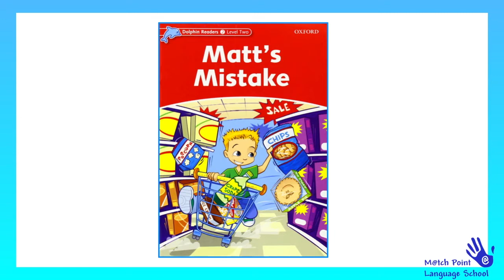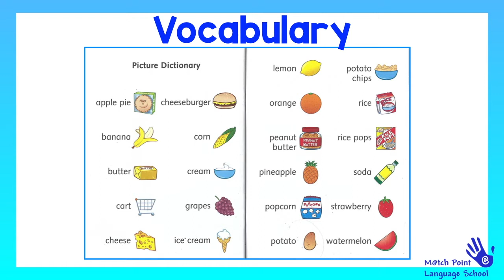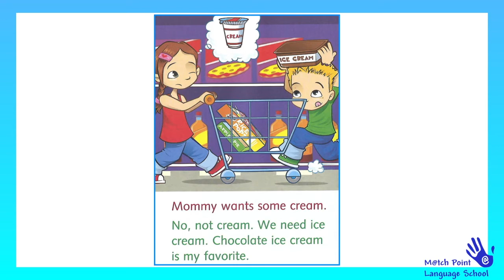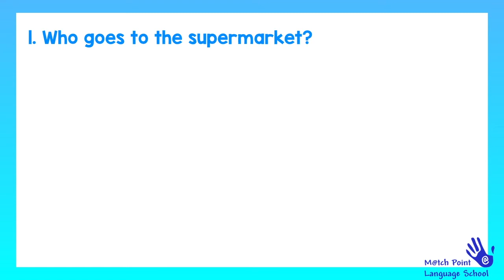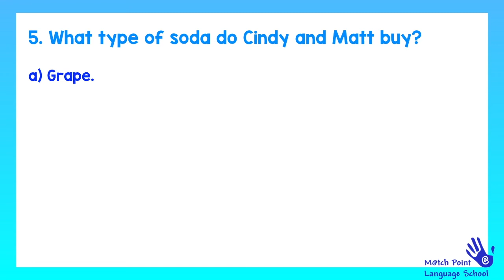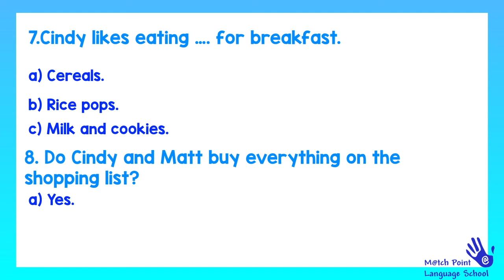📖 READING - KIDS - Reading Time! Matt's Mistake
Hello, everybody!👋🏻

🖥 Welcome to another online lesson at Match Point Language School!

📺 Hoy os traemos un vídeo para aprender más sobre los NOUNS (sustantivos).

📩 Recuerda que si tienes alguna duda, puedes escribirla abajo en un comentario o enviarnos un correo electrónico.

🔔¡Subscríbete a nuestro canal y no te pierdas nada!

Match Point Team

📕BOOK: Matt's Mistake for Dolphin readers level 2
Editorial: Oxford